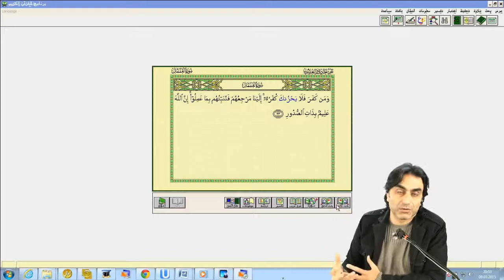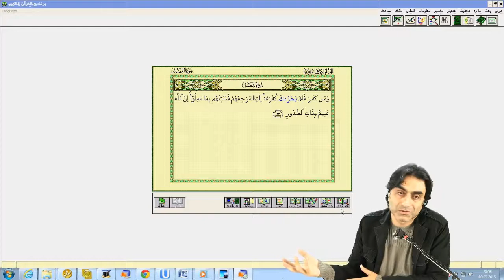Kişi sevdiğiyle beraberdir!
Rabbin kendi yolundan sapanı en iyi bilendir!
Prof. Dr. Halis AYDEMİR